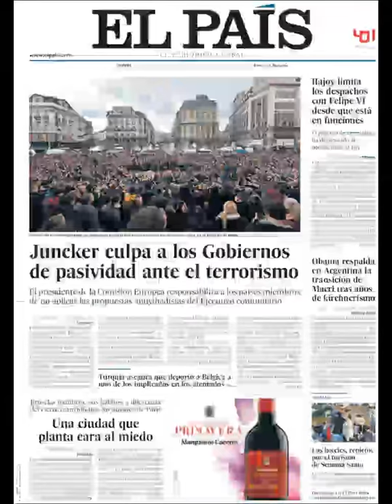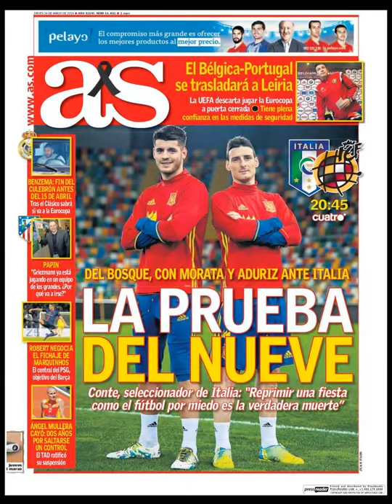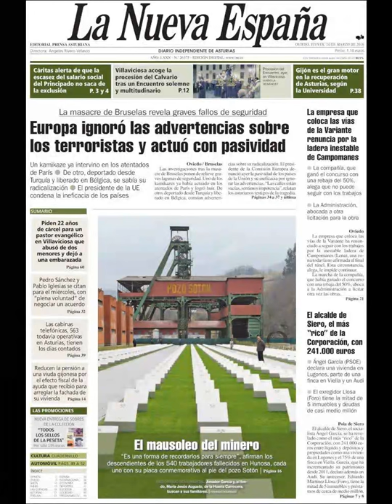Noticias Jueves 24 Marzo 2016 Principales Portadas Titulares Diarios Periódicos España Spain News